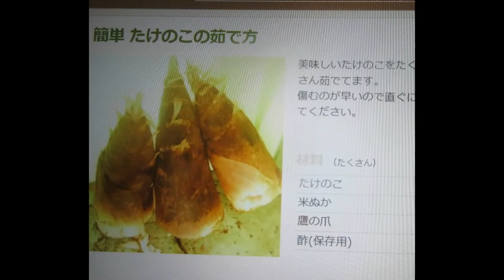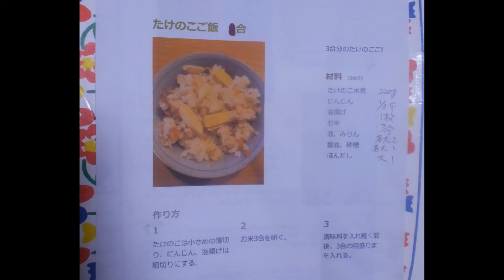新たけのこの茹で方とタケノコご飯：Part.Ⅰ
新たけのこ竹の子の茹で方とタケノコ炊き込み筍ご飯🍚：全編